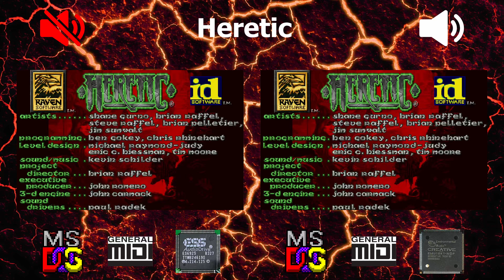[OVM] Heretic (ES692S vs EMU10K1, General MIDI)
LEFT:
Hardware: DeLL OptiPlex GX1 400
Software: MS-DOS 6.22
Sound card: Compaq Business Wavetable Sound Card
Synthesis chip: ES692S
Synthesis type: Hardware wavetable
Soundfont: ES692S

RIGHT:
Software: MS-DOS 6.22
Sound card: Sound Blaster Live! (CT4670)
Synthesis chip: EMU10K1
Soundfont: EAPCI2M.ECW